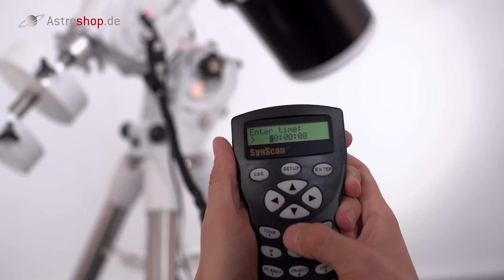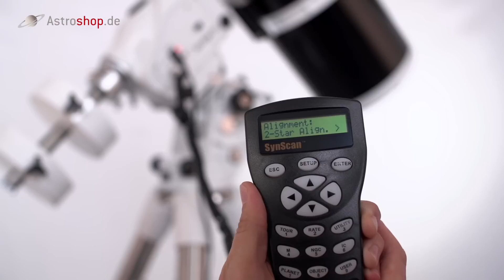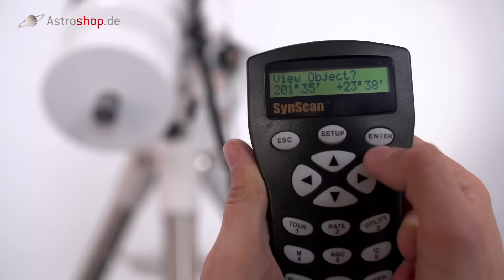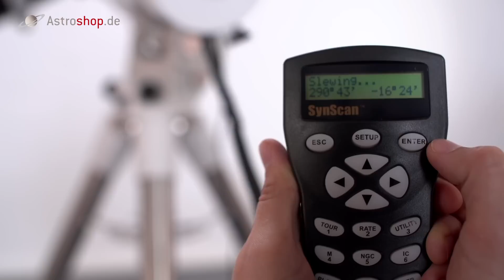Einführung GoTo Steuerung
Goto-Steuerung Einführung mit der AZ-EQ 6 Montierung.

Mit einem GoTo-Teleskop kann man jedes Himmelsobjekt auf Knopfdruck einstellen. Doch was ist alles nötig, damit sich das Teleskop in Bewegung setzt? In diesem Video erklären wir Ihnen die ersten Schritte mit einer GoTo-Steuerung.